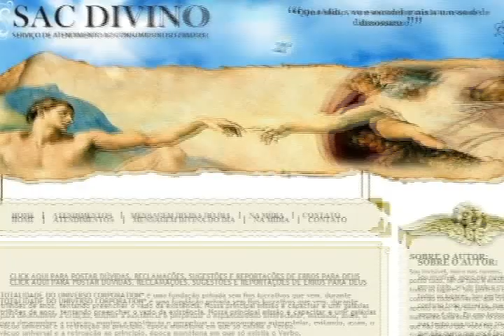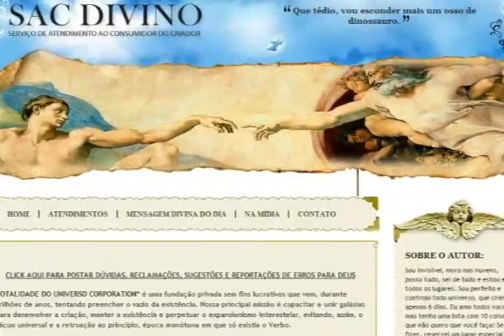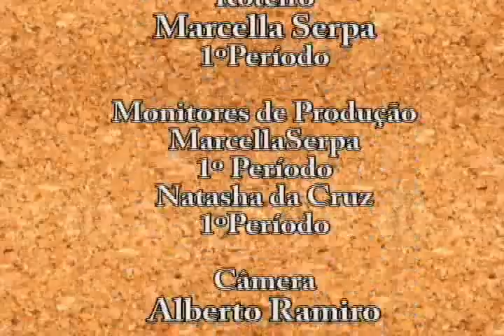TV UVA - A Dica é... - Curtição no fim de semana!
Se você quer curtir para valer este fim de semana com as melhores opções de teatro, cinema e demais programas que não pesam no bolso, fique ligado no "A Dica é..."de hoje.